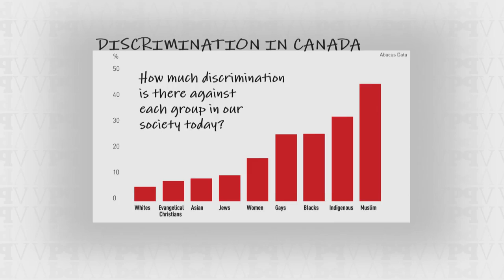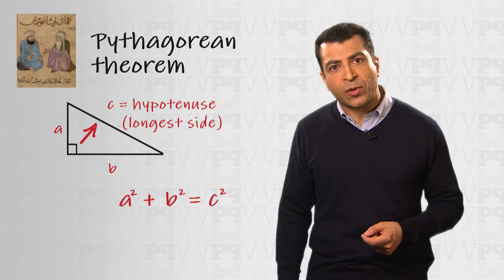Fighting Islamophobia with education | ViewPoints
OPINION: University of Toronto professor Shafique Virani says his 'weapons of mass instruction' can help curb Islamophobia.